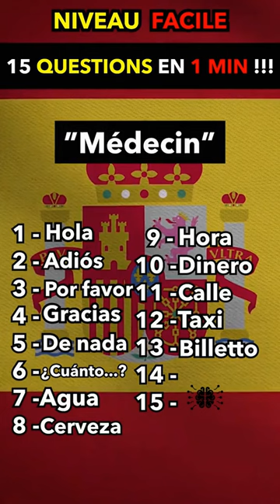Comment down your answers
Le Havre
Saint-Étienne
Le Mans
Saint-Denis
Aix-en-Provence
Clermont-Ferrand
Boulogne-Billancourt
Saint-Denis
Saint-Paul
Vitry-sur-Seine
Asnières-sur-Seine
Fort-de-France
Aulnay-sous-Bois
Saint-Pierre
Rueil-Malmaison
Le Tampon
Champigny-sur-Marne
La Rochelle
Saint-Maur-des-Fossés
Saint-Nazaire
Issy-les-Moulineaux
Levallois-Perret
La Seyne-sur-Mer
Noisy-le-Grand
Villeneuve-d'Ascq
Neuilly-sur-Seine
Ivry-sur-Seine
Les Abymes
Saint-André
Saint-Quentin
Épinay-sur-Seine
Maisons-Alfort
Fontenay-sous-Bois
Le Blanc-Mesnil
La Roche-sur-Yon
Saint-Louis
Charleville-Mézières
Corbeil-Essonnes
Saint-Ouen
Cagnes-sur-Mer
Brive-la-Gaillarde
Saint-Brieuc
Chalon-sur-Saône
Mantes-la-Jolie
Saint-Malo
Châlons-en-Champagne
Salon-de-Provence
Vaulx-en-Velin
Rosny-sous-Bois
Saint-Herblain
Le Cannet
Livry-Gargan
Saint-Priest
Choisy-le-Roi
Caluire-et-Cuire
Boulogne-sur-Mer
Garges-lès-Gonesse
Saint-Laurent-du-Maroni
Noisy-le-Sec
La Courneuve
Bourg-en-Bresse
Le Lamentin
Saint-Germain-en-Laye
Marcq-en-Barœul
Saint-Martin-d'Hères
Pontault-Combault
Joué-lès-Tours
Saint-Joseph
Savigny-sur-Orge
Cherbourg-Octeville
Villefranche-sur-Saône
Saint-Benoît
Le Port
Sainte-Geneviève-des-Bois
Saint-Chamond
Conflans-Sainte-Honorine
Neuilly-sur-Marne
La Ciotat
Tremblay-en-France
Thonon-les-Bains
Six-Fours-les-Plages
Saint-Raphaël
Romans-sur-Isère
Montigny-le-Bretonneux
Le Perreux-sur-Marne
Saint-Leu
Châtenay-Malabry
Sainte-Marie
Villeneuve-Saint-Georges
Les Mureaux
La Possession
Nogent-sur-Marne
Mont-de-Marsan
L'Haÿ-les-Roses
Viry-Châtillon
Vigneux-sur-Seine
Clichy-sous-Bois
Rillieux-la-Pape
Villenave-d'Ornon
Charenton-le-Pont
Athis-Mons
Savigny-le-Temple
Baie-Mahault
Vandoeuvre-lès-Nancy
Aix-les-Bains
Saint-Médard-en-Jalles
Saint-Cloud
Saint-Laurent-du-Var
Saint-Étienne-du-Rouvray
Sotteville-lès-Rouen
Le Chesnay
Bois-Colombes
Le Plessis-Robinson
La Garenne-Colombes
Pierrefitte-sur-Seine
Villiers-sur-Marne
Ris-Orangis
Villiers-le-Bel
Bourgoin-Jallieu
Le Gosier
Décines-Charpieu
Hénin-Beaumont
Illkirch-Graffenstaden
Le Kremlin-Bicêtre
Sucy-en-Brie
Saint-Dizier
Brétigny-sur-Orge
Saint-Sébastien-sur-Loire
La Teste-de-Buch
Villeneuve-la-Garenne
Bussy-Saint-Georges
La Garde
Le Grand-Quevilly
Les Ulis
Champs-sur-Marne
Sainte-Anne
Petit-Bourg
Saint-Ouen-l'Aumône
Maisons-Laffitte
Villeneuve-sur-Lot
Cormeilles-en-Parisis
Le Robert
Le Bouscat
Mandelieu-la-Napoule
Les Lilas
Bruay-la-Buissière
Les Pavillons-sous-Bois
Roissy-en-Brie
Le Moule
Le Petit-Quevilly
Saint-Mandé
Fontenay-aux-Roses
Le Creusot
La Madeleine
Sainte-Suzanne